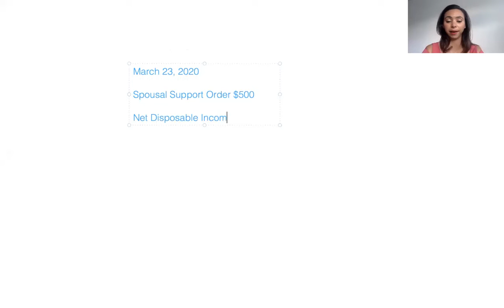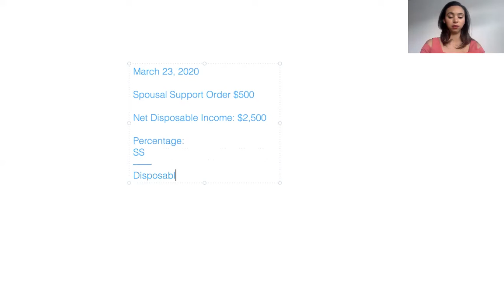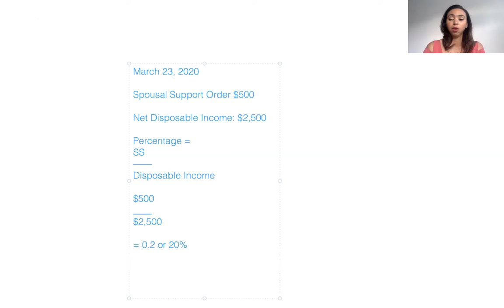Coronavirus affecting Existing Spousal Support Orders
There is A LOT of information out there. A LOT of wrong information. If you are concerned that you're unable to meet your spousal support obligation, then we have a solution for YOU!